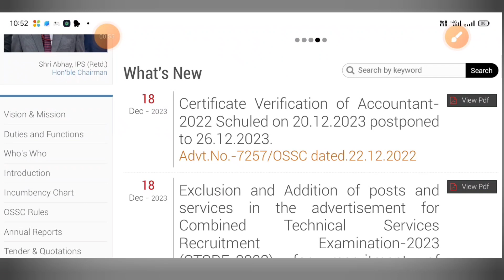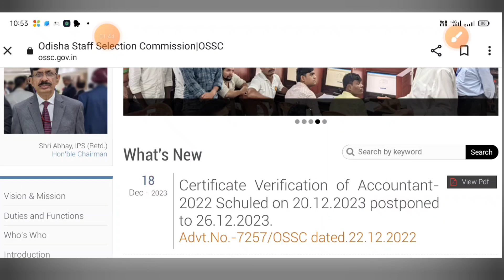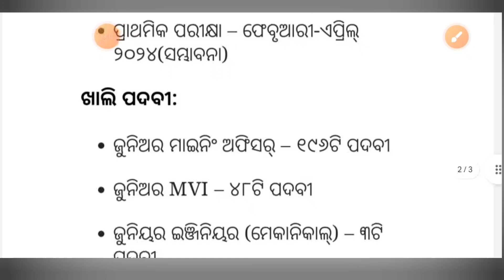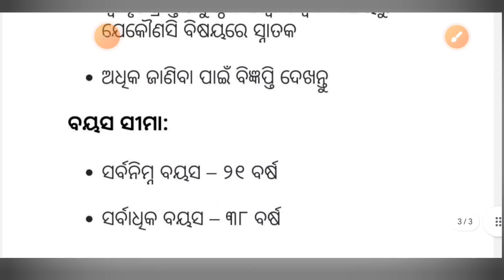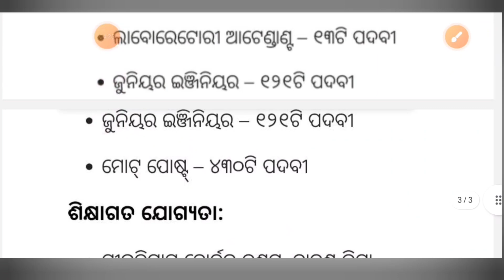OSSC Group -B & Group -C Recruitment 2023 || Ossc 340 CTSRE Recruitment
।। ଧନ୍ୟବାଦ୍।।

YOUR QUERY 🙏✅

ossc ctsre recruitment 2023

ossc new recruitment

ossc recruitment 2023 apply online

ossc recruitment 2023 notification

ossc je recruitment

ossc je recruitment 2023

ossc je recruitment 2024

ossc group b and c recruitment 2023

ossc junior engineer recruitment

ossc group b and c recruitment 2023 online apply

ossc recruitment

ODISHA. 🏠🏠🏠🏠🏠